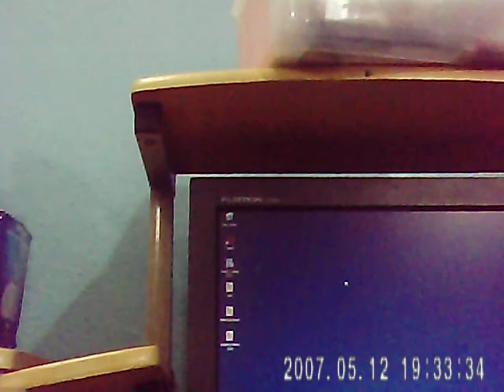Table Clock Camera.AVI